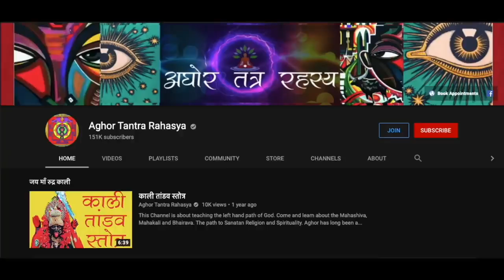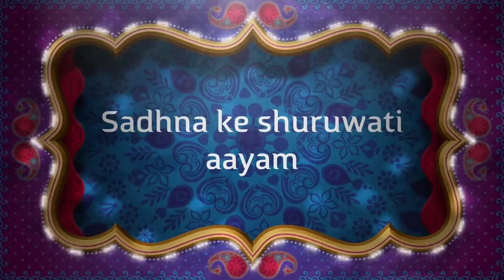जो रूठ कर भाग गया है उसे पकड़ कर वापस लाए ये मंत्र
Vashikaran ये एक गुप्त विद्या है जिसमें जो व्यक्ति आपसे रूठ कर चला गया हो, घर से भाग गया हो या आपके गलती से कोई वस्तु चली गई हो ये उससे वापस लता है।
Alakh Aadesh!